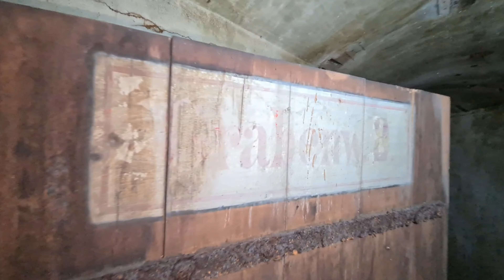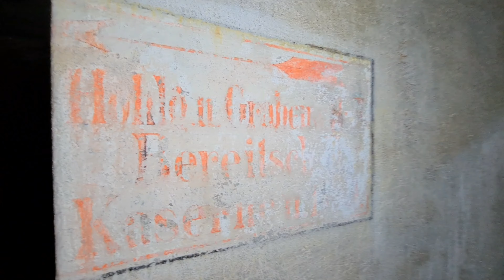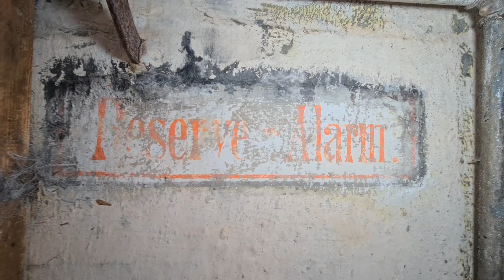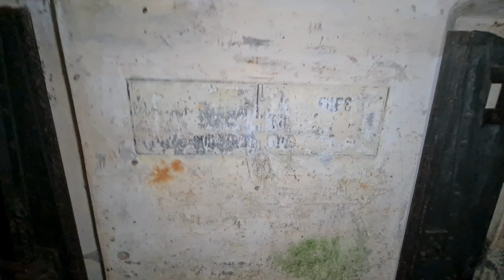FORT SOMMY DE LA FORTIFICATION DE METZ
Baptisé en l’honneur du comte Gottlieb von Haeseler, commandant du XVIe Corps d’Armée de Metz.

Complémentaire de la Feste Kronprinz, la Feste Haeseler contrôlait la vallée de la Moselle, donc l’axe de communication routier et ferroviaire entre Metz et Nancy.

Le fort faisait partie d’un programme de fortifications plus vaste, appelé « Moselstellung », et englobant des forteresses disséminées entre Thionville et Metz, dans la vallée de la Moselle.

L’objectif de l’Allemagne était de se protéger contre une attaque française visant à reprendre le Reichsland Elsaß-Lothringen, soit l’Alsace et la Moselle, à l’Empire allemand. Le système de fortification fut conçu pour s’adapter aux progrès grandissants de l’artillerie depuis la fin du XIXe siècle.

Basé sur de nouveaux concepts défensifs, tels que la dispersion et la dissimulation, le fort devait constituer, en cas d’attaque, un barrage infranchissable pour les forces françaises.

UrBex57 pour plus d'histoire